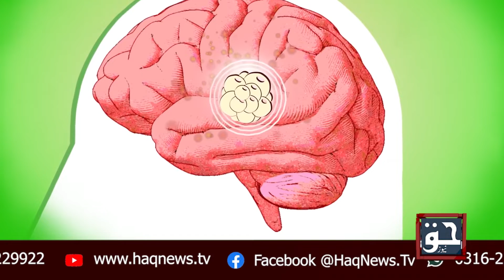How useful the world's most expensive poison is to the human mind | Price billions of rupees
کرنٹ لگا کر نکالے جانے والادنیا کا مہنگا ترین زہرجس کی قیمت اربوں روپے میں ہے
انسانی ذہن کے لیے کتنا مفید ہے
جانئے اس معلوماتی ویڈیو میں
How useful the world's most expensive poison is to the human mind | Price billions of rupees | Haq News Special Report | 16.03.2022